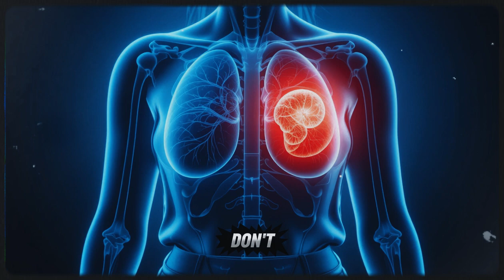Breast Cancer vs. Benign Lumps – The Difference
Not every breast lump is cancer. Learn the difference between benign lumps and breast cancer so you don’t panic unnecessarily.